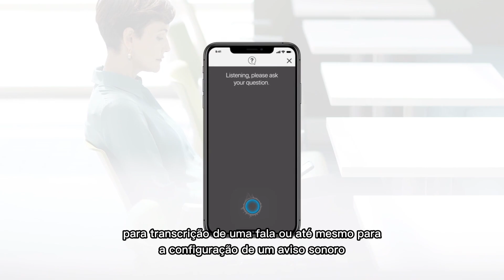🔵 Benefícios do Aparelho Auditivo com o Celular | Grupo Microsom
Este vídeo te ajudou? Coloque nos comentários se você conhece alguém que possui perda auditiva e gostaria desses recursos mostrados.

👩🏻‍⚕️ Marque uma consulta com nossos profissionais altamente qualificados, que o ajudarão nas melhores opções para seu tratamento auditivo.

Dúvidas? Entre em contato conosco!